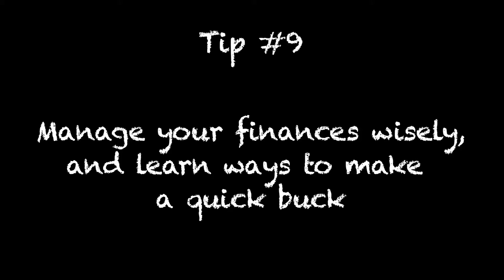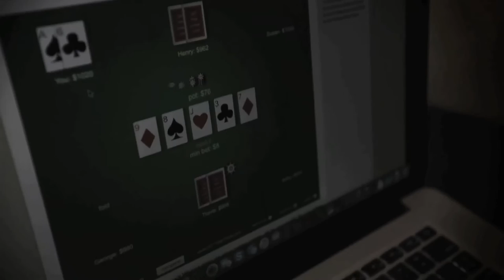Tip #9: Finances - "The Top Ten Tips for Surviving Med School" - LKSOM at Temple University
Produced by Charles Bergman

Written by Charles Bergman and Michael Tedaldi

Starring
Peter Tomaselli - Cutco salesperson
Thomas Nathanial Tedaldi - himself
Sandra Tomlinson-Hansen - herself
Patrick Gray - Full-time nanny
Jeremy Glissen Brown - Financial guru
Meryl Paul - Shady medical student